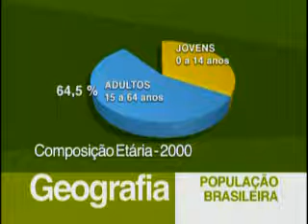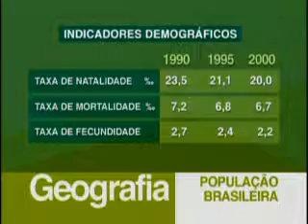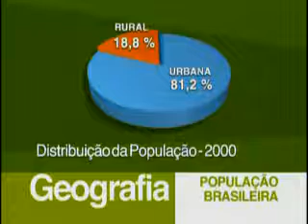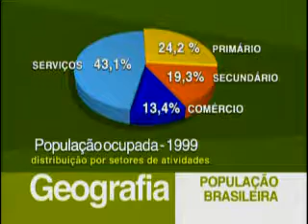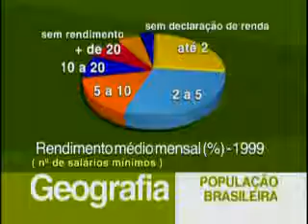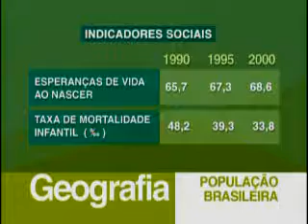População Brasileira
Fonte: Vestibulando Digital